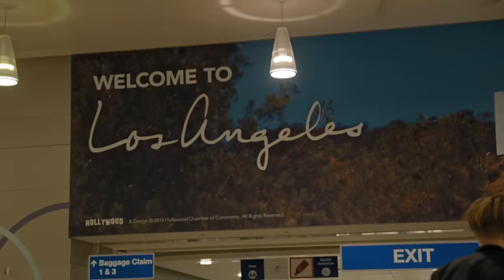Jurgis DID – Rolling Waves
—// lyrics //--
I hear rolling waves pounding in my head…

Sing a song for me from long ago
Braids of velvet sound that swell and flow
Who’s to say this tune is yours or mine
Whispers that transcend the test of time

Songbird sing a song that we all know
Where you learned that tune, you don’t even know
Written in the wind and on the waves
Whisper ‘tween your ears that don’t behave

— // about // —
Songs are meant to be sung. We take them for granted as they blare out our speakers and ooze through our earbuds, but often forget that the original journey of a song was very different from what we know today. A song begins as intention. A whisper in our subconscious. An emotion that takes the shape of sound. It rolls off of your vocal chords, fills a space, weaves itself with other sounds, and returns through your ears. The song is repeated. It evolves. Other people catch the contagion and begin to sing it. It comes back to the origin and grows more, but by then it is no longer belongs to anyone. It belongs to everyone who has a voice and is not shy to sing it. It then takes up residency in the collective consciousness waiting to be summoned.

Before audio recordings and speakers, people were sound systems. Before woodwork and electronic engineering, our minds and bodies were our instruments. Before sheet music and mass communication, songs traveled on lips. Before radio stations and playlists marked the pace of your daily routine, the songs in our heads were the soundtrack of our lives. Evolution is neither good nor bad, but music is a sublime activity that we are not enjoying as much as we could, simply because we are partaking less in music than ever before. Songs are meant to be sung.

“Rolling waves” is an experiment in interpersonal connection and collective artistic expression. It is intended to remind us of the ritual of music. It is a spell that requires people to perform the incantation together. It is a song that invites you to sing - find a voice; a note or a phrase, and play with it for the sake of interaction. It encourages you to listen to others, become aware of the sounds that they are emitting and conscientiously tune yourself to the surroundings. It encourages you to sing with others and find a space amongst other voices. It is a reminder that it is in our nature to be intimately musical; that we can bask in a state of musicality rather than just consume it passively.

This song is also about ethnic roots, cultural heritage, and emigration. I personally believe that this sort of identity is something that belongs to the people rather than the state and its institutions. But if the people want to own it, we need to seize it, and practice it.

Lithuanians were in the past a “singing people”. We found joy, strength, and connection through our songs and dances. We’d like to explore what shape those traditions can take in a modern context. That’s why we’ve teamed up with Lithuanians living in California and hardcore connoisseurs of traditional songs to create a mix that reflects the times we live in and can travel well beyond Lithuania’s borders. Its no coincidence that it sounds a bit like the “Beach Boys” took a trip on a Lithuanian “Kaimas”.

We believe that engaging in this song can help the participants reconnect with that “something” beyond the threshold of conscious memory; “something” old and deep.

There are countless “Lithuanians” who have rolled across the globe during the numerous waves of emigration. Their offspring still have faint recollections and emotional footnotes that remind them of their heritage. This song is great way for them, and particular those on the outer fringe of the community to reconnect with their roots, with others, and with the memory of something magical from long ago.

—// credits //--
Director: Jurgis Didžiulis & Akvilė Gelažiūtė
Script and editing supervisors: Akvilė Gelažiūtė & Antonio Bechtle
Producer: Jurgis Didžiulis
Executive producer: Kostas Kanapeckas
Cinematographers: Laurynas Mataitis, Domantas Kancleris, Mantas Kristijonas Kuliešis, Karolis Labutis
Edit & post production: Karolis Labutis

Special thanks to:
Tolimi Aidai
Veronika Povilionienė
Obelija
Laurita Peleniūtė
Abraham Brody
Rūta Loop
Jennings Family
Andrius Kauklys